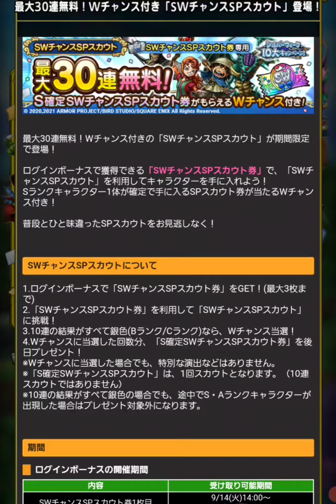【ドラクエタクト】ガチャ運0のやまチャンネルTVにピッタリのガチャが出ました！！SWチャンスSPスカウト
今回はSWチャンスSPスカウトをやっていきたいと思います！

別のガチャでは150連して大当たりが1体とか…
40個限定のガチャで39回やって大当たりが出ないとか…
最近ガチャ運が落ちまくってますけど、そんなやまけんにピッタリなガチャが出ました！

このガチャは
Sランクの当たる確率が4%
Aランクが14%
BCランクが82%
になっていて、10連してもしBCランクしか当たらなかった場合に後日Sランク確定のガチャチケットがもらえるというガチャなんです！

確率的には10連中約2体はAランク以上が出るはずですけど…
絶不調の今ならハズレまくる自信があります！
ということで、今回はどんな結果になるのか？

※今後も面白そうなガチャが出たらやっていきます

@SUGIYAMA KOBO